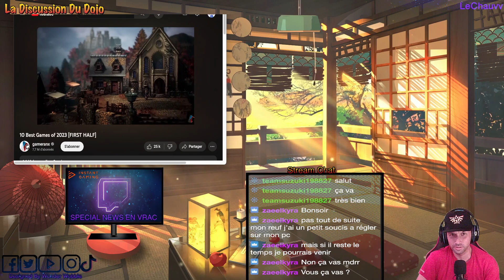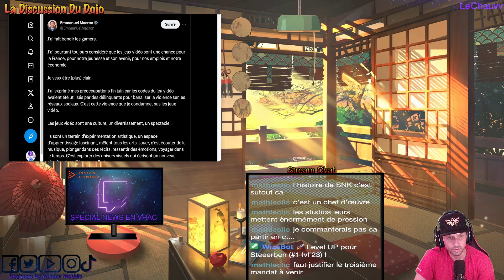LA DISCUSSION DU DOJO SPECIAL NEWS EN VRAC S2 EP2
0:00 Musique d'attente
4:53 Intro
5:56 Planning Twitch De La Semaine
8:28 Le Point GOTY
23:00 Bilan Du Dernier Nintendo Direct
42:27 Bilan Du Dernier State Of Play
56:54 La Nintendo Switch 2
1:02:46 La Fin De L'Attaque Des Titans
1:12:08 Le Tweet Du Président
1:29:35 News En Vrac